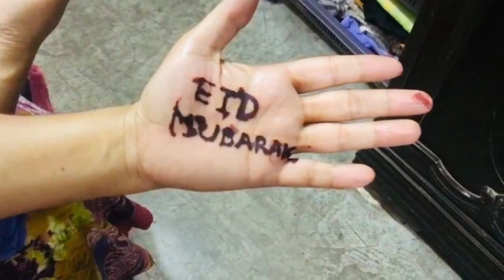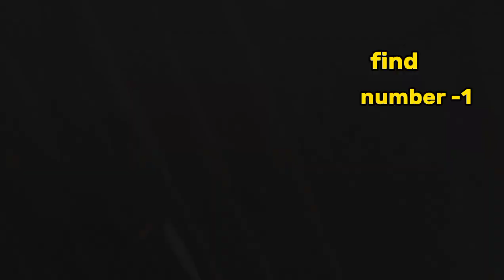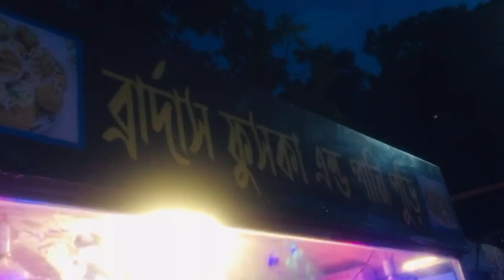আমরা যেভাবে -২০২৩ সালের রোযার ঈদ যেভাবে পালন করলাম❣️❣️😊😊